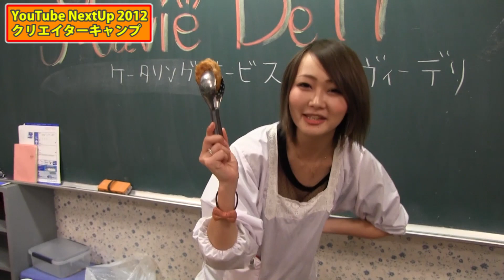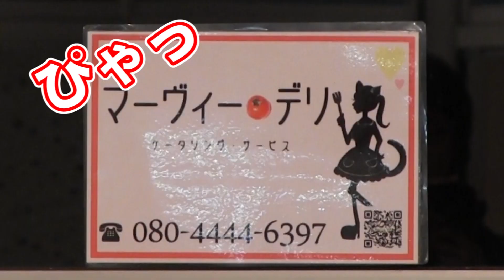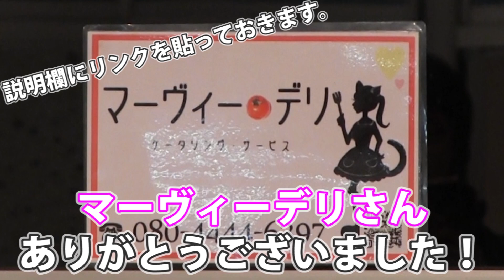手作り料理で癒される！ケータリングサービス・マーヴィーデリ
YouTube NextUp 2012 クリエイターキャンプ２日目。この日の夕食はすべて、ケータリングサービス・マーヴィーデリ野口さんの手作りでございました。
「れんこんはさみ揚げの美味さがハンパない！」ということでみんな騒いでおりました。

ケータリングサービス・マーヴィーデリ

【このメンバーでコラボ動画作ります！ / YouTube NextUp 2012】